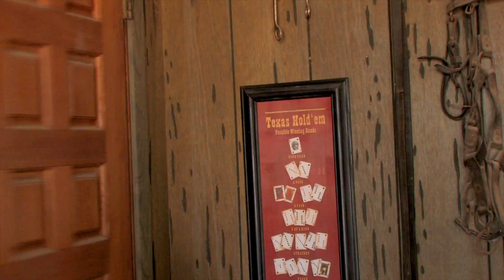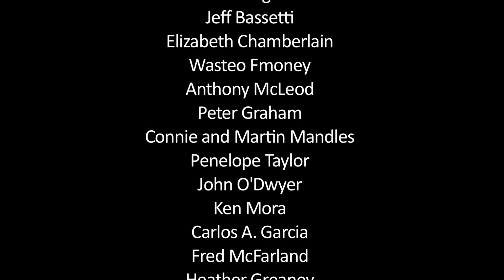LA FUZZ Episode 4 - Stupid = Genius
Stupid = Genius